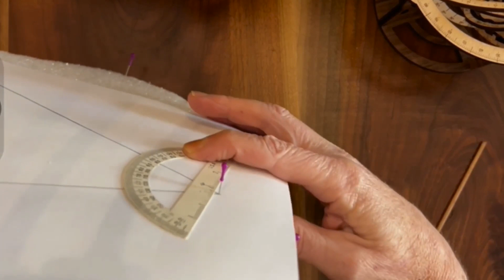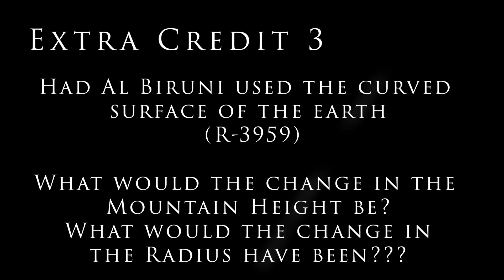Pop Quiz for Nathan and QE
Nathan, QE and their band of DK Experts love to talk about angles and sextants. Can they pass a quiz on angles? Probably not, so there are 4 extra credit questions they can try.

Bob's Websites
Check them OUT:

Bob